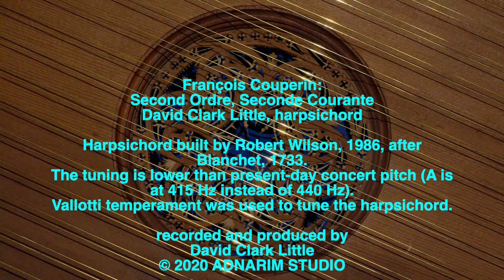F. Couperin: 2nd Ordre, 2nd Courante; David Clark Little, harpsichord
François Couperin: Second Ordre, Seconde Courante
David Clark Little, harpsichord

Harpsichord built by Robert Wilson, 1986, after Blanchet, 1733.
The tuning is lower than present-day concert pitch (A is at 415 Hz instead of 440 Hz). Vallotti temperament was used to tune the harpsichord.